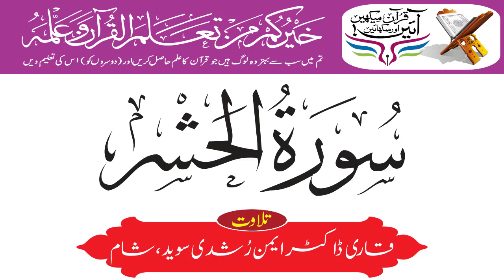Surah Hashr | Holy Quran Recitation Qari Doctor Ayman Rochdi Swed Syria | Holy Quran Motivation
Surah Hashr - Surah Hashar - سورہ حشر
Holy Quran Recitation By Qari Doctor Ayman Rochdi Swed of Syria
Doctor Ayman Rochdi Swed, a stalwart of Quran recitation and preaching, was brought into the Dunya in Syria in 1955.
Shaykh Ayman moved to Egypt in search for knowledge which was met with success as he obtained High readings from the Institute of Readings in Cairo in 1981, followed by Bachelors degree in the Arabic language from the Faculty of Arabic, Azhar University in 1982. Fate took him to Saudi Arabia to make him get a postgraduate Degree from the Faculty of Arabic, Umm Al-Qura University in Mecca in 1990. The  University of Umm Al-Qura and the University of Al-Azhar gave dignity and respect to this gifted Shaykh and both of them handed a Ph.D. to him in successive years.
Greatness never eluded him as he progressed by leaps and bounds under the most efficient, distinguished and able guidance of Shaykh Muhi–Eddin Alkurdi, Shaykh Amer Othman, Shaykh Ahmed Abdul Aziz Al-Zayat only to name a few.
His professional front saw him multitasking several designations important and prominent among which are rendering consultations in the International Body of Quran teaching of the Association of the Muslim World and joining hands with the Charity Association of Quran Teaching, Jeddah.
Currently, Shaykh Swed resides in Saudi Arabia and keeps himself busy by being an integral part of an animation show on Iqraa channel titled “Mastering Quran Recitation” which is a runaway success.